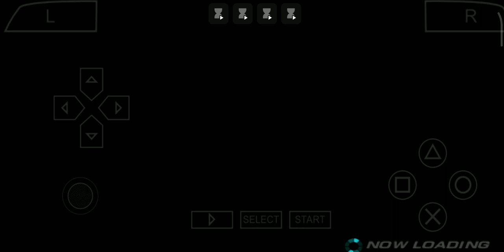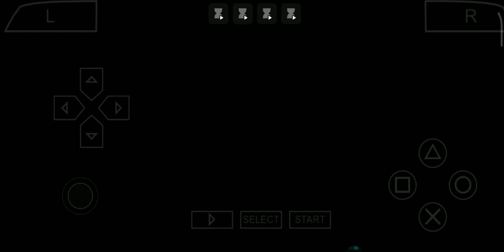Anna Williams Fight Gameplay video || Tekken 6 Mobile gameplay